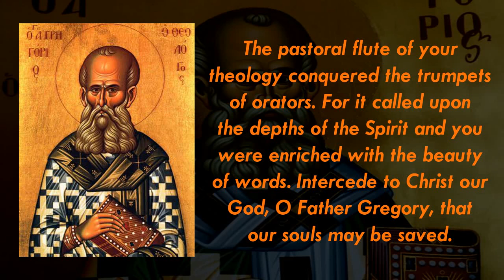Apolytikion of St. Gregory the Theologian, Archbishop of Constantinople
Ὁ ποιμενικὸς αὐλὸς τῆς θεολογίας σου, τὰς τῶν ῥητόρων ἐνίκησε σάλπιγγας· ὡς γὰρ τὰ βάθη τοῦ Πνεύματος ἐκζητήσαντι, καὶ τὰ κάλλη τοῦ φθέγματος προσετέθη σοι. Ἀλλὰ πρέσβευε Χριστῷ τῷ Θεῷ, Πάτερ Γρηγόριε, σωθῆναι τὰς ψυχὰς ἡμῶν.